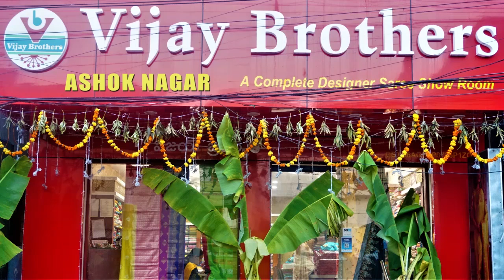Latest Collections In Pure Lenin / Khadi Pattu Designed Sarees|EP1034| ASHOKNAGAR BRANCH|70933 70882